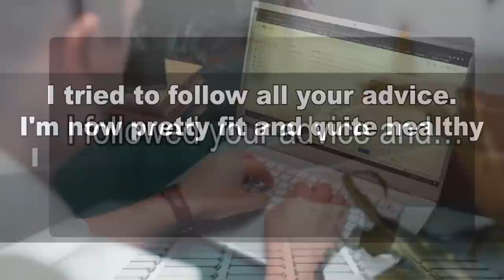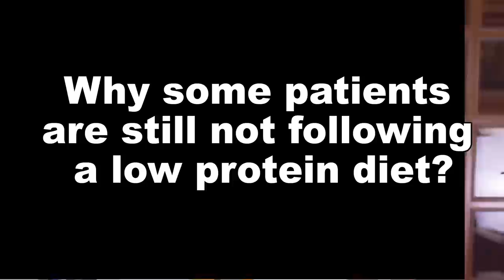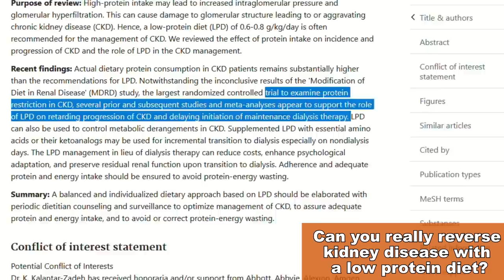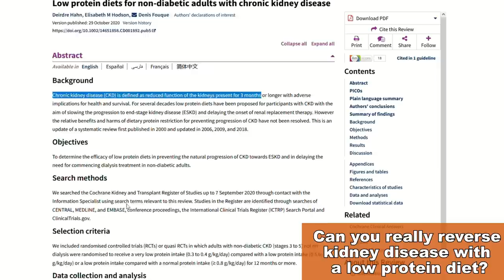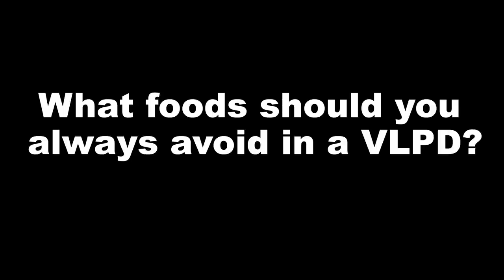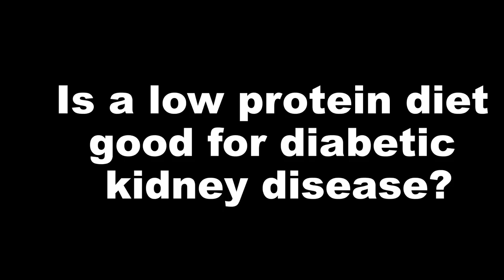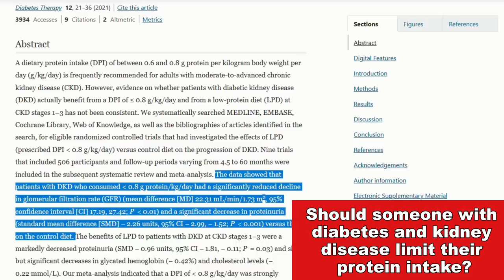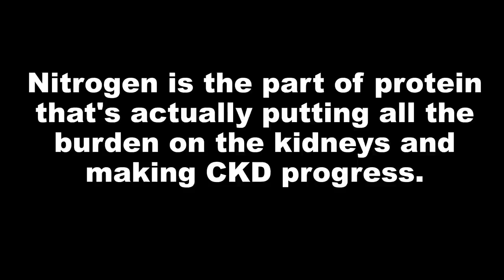All CKD Patients Must STOP Eating This Now (New Research Say)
Studies on which this video is based:

Review of studies published on the Cochrane Library involving 2996 kidney patients

Diabetic Kidney Disease Benefits from Intensive Low-Protein Diet: Updated Systematic Review and Meta-analysis

TIMESTAMPS
Intro - 00:00
Why some patients are still not following a low protein diet? - 01:43
Can you really reverse kidney disease with a low protein diet? - 03:01
What's the difference between a low protein diet and a very low protein diet? - 04:55
What foods are always allowed in a VLPD? - 06:53
What foods should you always avoid in a VLPD? - 07:29
Is a low protein diet good for diabetic kidney disease? - 08:04
Should someone with diabetes and kidney disease limit their protein intake? - 08:58
HOW CAN YOU avoid malnutrition problems in a VLPD? - 10:30
Should someone on dialysis follow a low protein diet? - 11:39
What deficiencies are most common in those following a low protein diet? - 12:36
End, thank you for watching! - 12:51